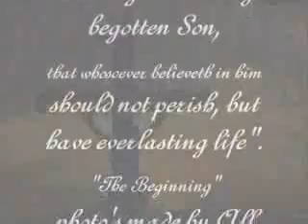One_Pair_Of_Hands2.WMV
Was told this is a once lost Elvis song Was great for Easter.